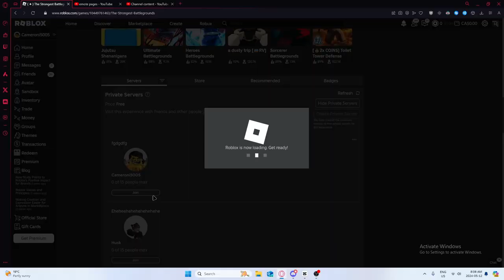Emote pages are here and there INSANE | Strongest battlegrounds